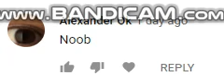NOOB!!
Just some Random Video